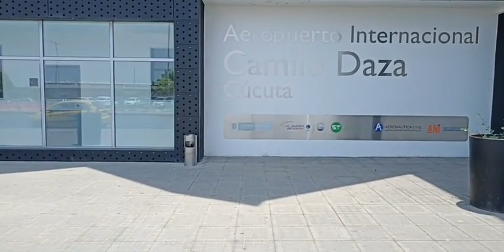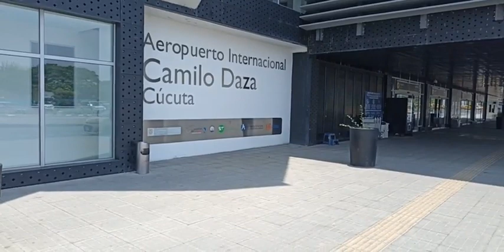Así está la frecuencia aérea en el aeropuerto Camilo Daza después de retrasos de vuelos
EN VIVO Así está la frecuencia aérea en el aeropuerto internacional Camilo Daza de Cúcuta después de los retrasos de vuelos en las últimas horas.